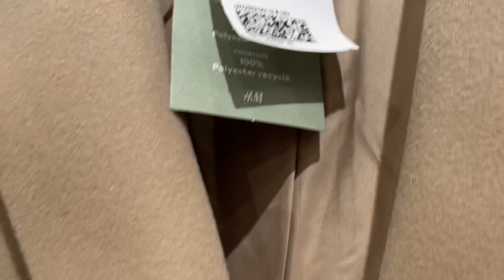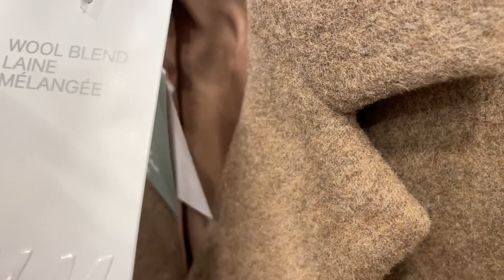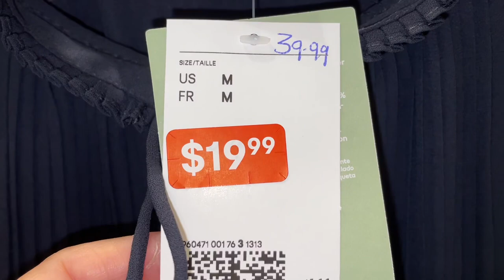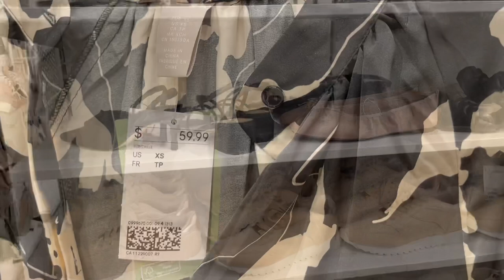H&M Новая КОЛЛЕКЦИЯ ОСЕНЬ 2021 / Бюджетный Шопинг / Тренды и Антитренды / Пальто, Свитера, Платья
Дорогие друзья сегодня шопинг влог в магазине H&M, посмотрим на новую коллекцию осень 2021! Самый бюджетный шопинг, базовый гардероб в стиле минимализм, тренды и антитренды, пальто, свитера, платья.

Мои параметры:
Рост: 160
Вес: 58 кг
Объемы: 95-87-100